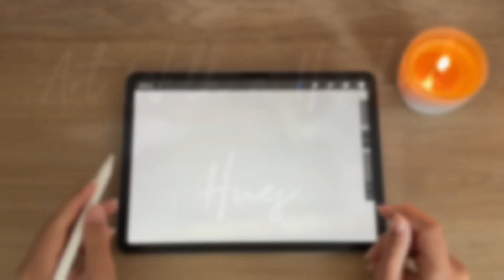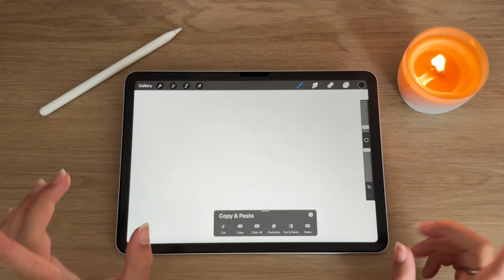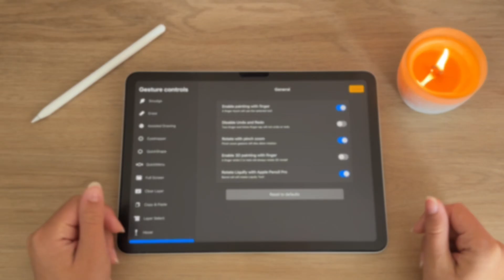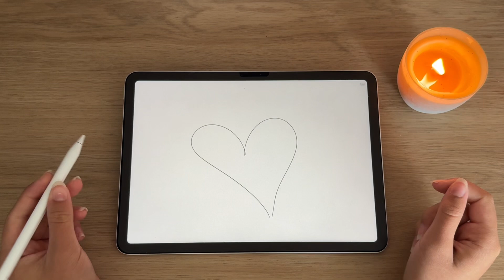10 Gestures in 3 Minutes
Heyyy! I understand that these gestures are really simple and some are probably common knowledge, but I wanted to make sure that every beginner knows how to navigate through Procreate quickly and efficiently. Overall, I know this video isn’t for the experienced, but I hope I helped at least a little.

This video covers:
-how to undo using two fingers
-how to redo using three fingers
-how to quickly clear a layer
-how to enter and exit full screen
-how to get the copy and paste menu
-how to fit the canvas back to the original size
-how to quickly switch between colors
-how to quickly merge layers
-how to quickly enable Alpha Lock
-how to change the gestures to your liking

I appreciate the support that you have shown in the past few months. This channel has come so far since it started, which was only a few months ago. I’m so grateful for this community and am looking forward to growing it!Thank you.